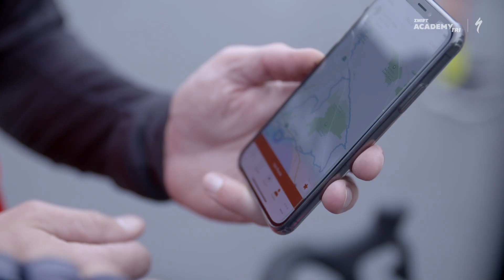Specialized Zwift Academy Tri Team Camp - Episode 4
Episode 4 "Fourth July" - Time for another slice of Camp action 🚴‍♂️🏃‍♀️🍕!

Four amateur triathletes, one goal — competing at the IRONMAN World Championships. We have teamed up with Specialized to create the best supported amateur tri team, providing the best coaching and equipment. See what happens next.